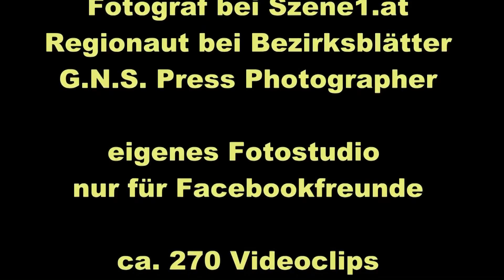2015 Ball Gattendorf in Veranstaltungshalle Neudorf bei Parndorf